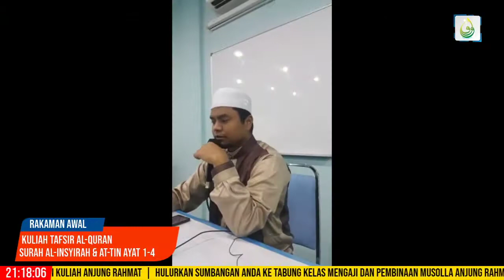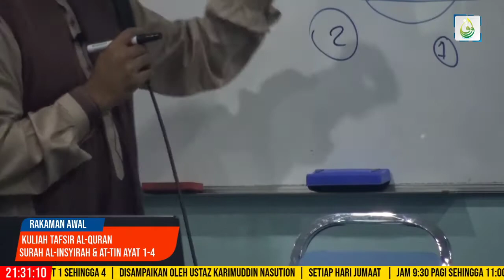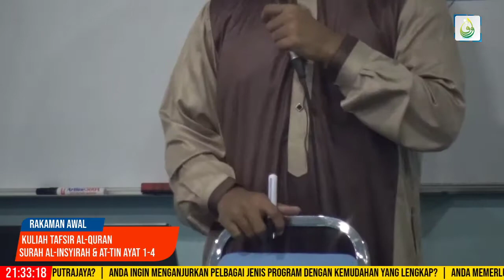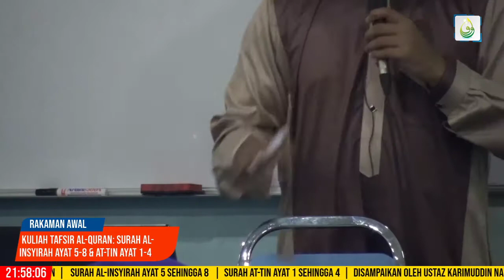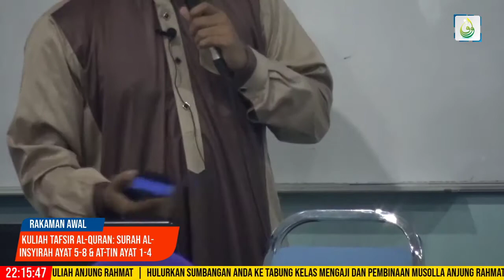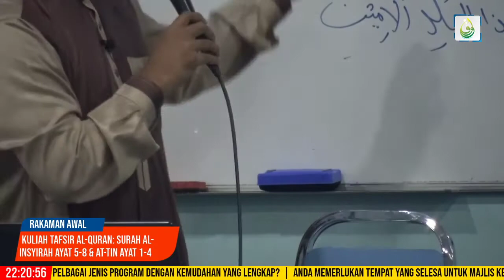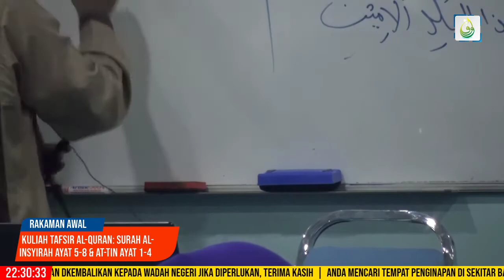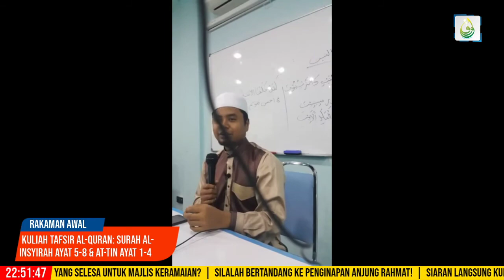youtube video #-2i6m-u15ME